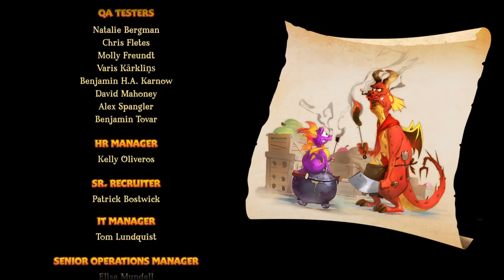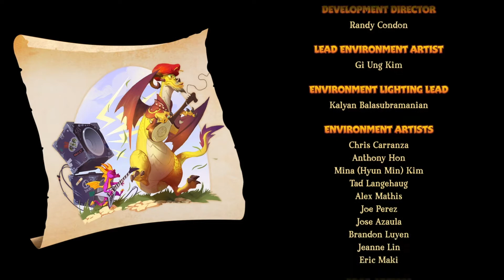Spyro The Dragon/ Reignited Trilogy #7 - The End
Hey o/
So today was a fun video, got the last worlds done and finished the game 120%. I really enjoyed the first game but now its time for a new beginning, Spyro Ripto's Rage will be uploaded soon and this is where nostalgia will reach maximum power on me xD.

Anyway, I hope you all enjoyed the video and my terrible commentary xD but you know the deal?